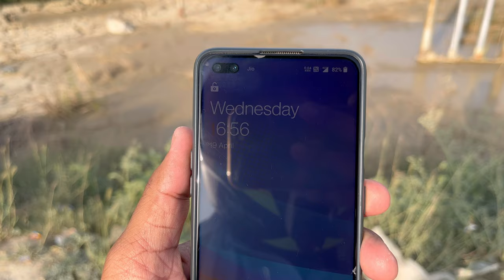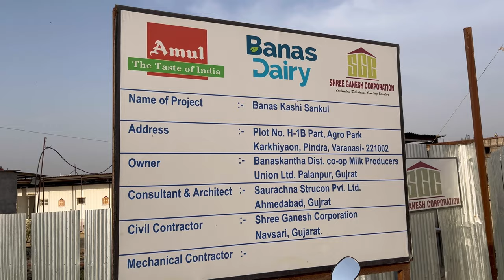Integrated Pack House Varanasi | Amul Plant Varanasi Latest Update @ANISHVERMA